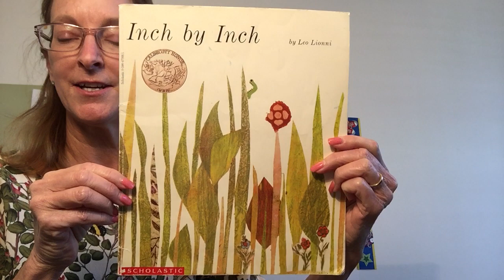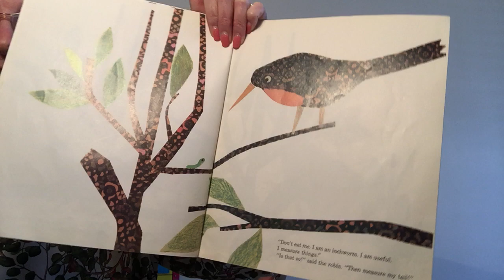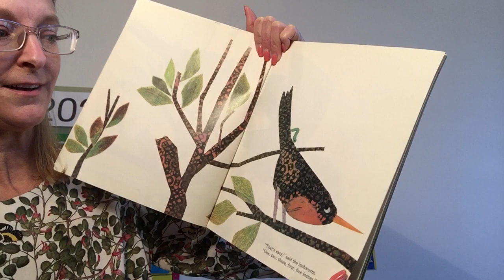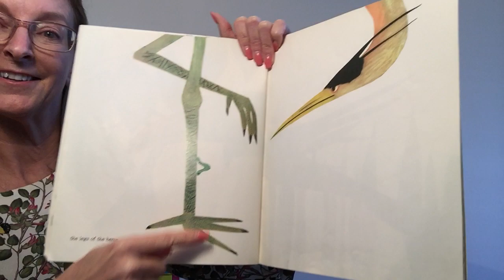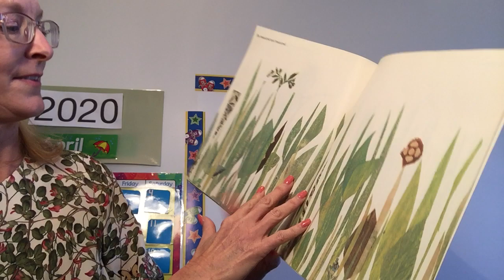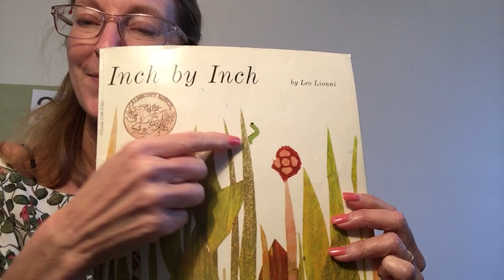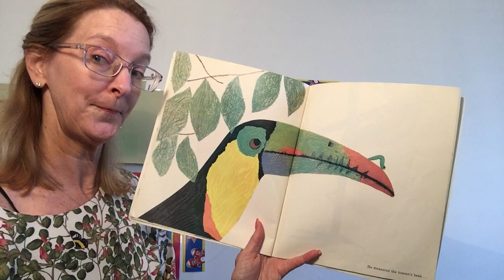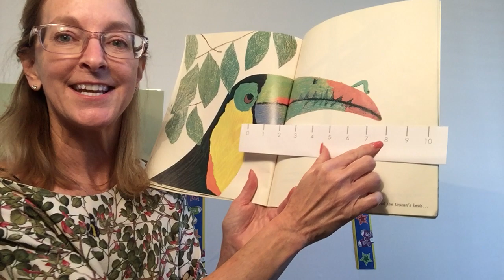PRESCHOOL LESSON: Inch by Inch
Preschools, let's learn about measurement.  We'll read the story "Inch by Inch" to see how an inchworm inches its way out of trouble. Then we use a tool to learn, "what is an inch?"